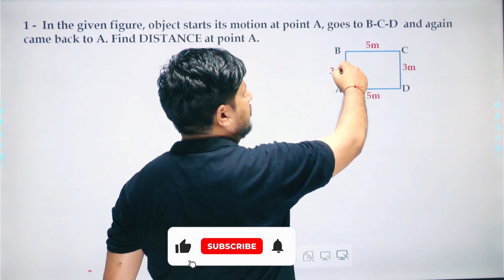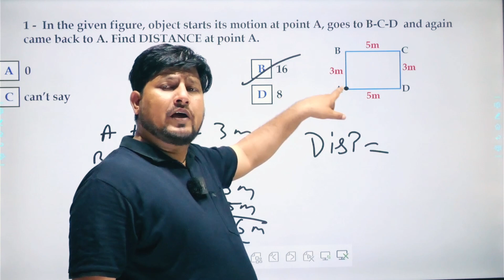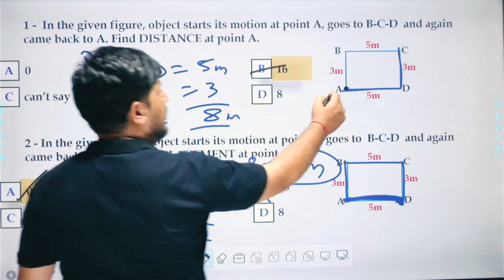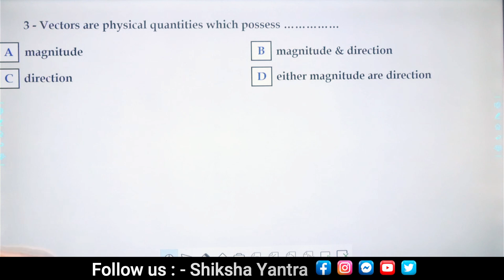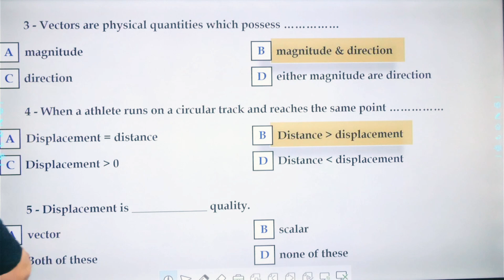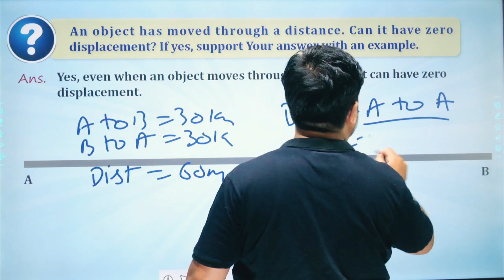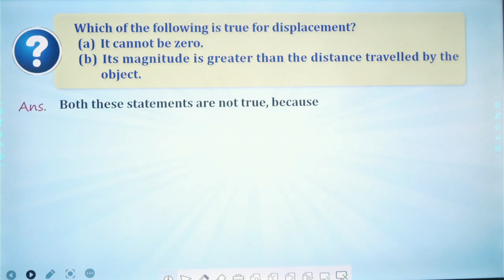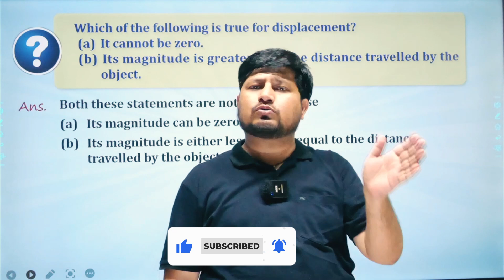Distance & Displacement: Practice Questions | 9th class science | physics | Motion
Distance & Displacement
Distance & Displacement Practice Questions
Physical Quantities
Motion Class 9 Science Chapter 8
Uniform and Non Uniform Motion
Scalar quantity
vector quantity
Uniform motion
Non Uniform motion
class 9 physics motion
distance and displacement class 9
motion class 9 ncert
motion class 9 physics
class 9 science in hindi
motion 9 class ncert
ncert motion class 9
basics of motion in physics